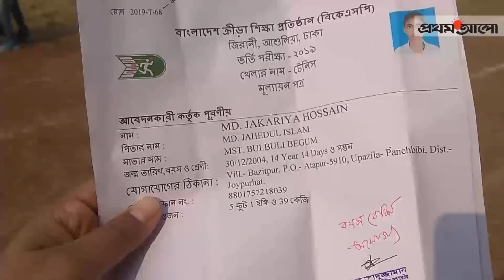বিকেএসপিতে ব্যাটে-বলে ভর্তি যুদ্ধ